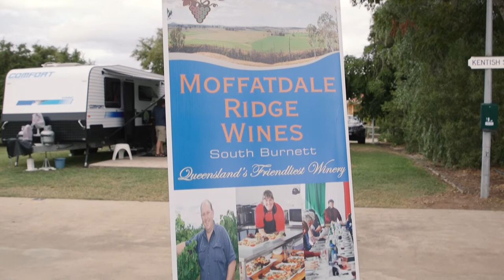Moffatdale Ridge Wines